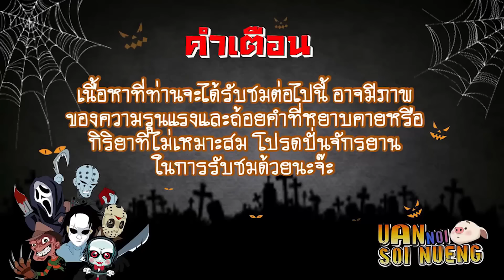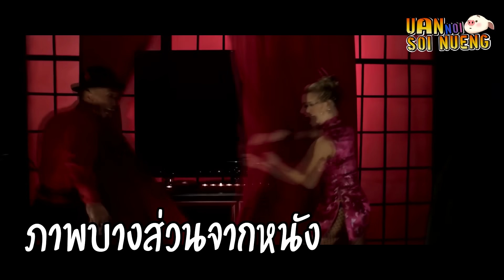ภัตตาคารอาหารลึกลับ ที่เปิดให้บริการเนื้อมนุษย์! | สปอยล์หนัง Evil Feed (2013)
Movie : Evil Feed (2013)
Director : Kimani Ray Smith
Writer : Aaron Au | Kimani Ray Smith | Jana Mitsoula
Stars : Laci J Mailey | Terry Chen | Akotene Chanoine

Evil Feed (2013) ภาพยนตร์สยองขวัญสุดโหดเลือดสาดจากประเทศแคนาดา ที่ได้บอกเล่าถึงภัตตาคารอาหารจีนลึกลับแห่งหนึ่ง ที่ได้คอยเปิดใครบริการแขกระดับ VIP ด้วยเมนูสุดพิเศษอย่างเนื้อมนุษย์ ตบท้ายด้วยสิ่งที่สร้างความบันเทิงอย่างเซ็กส์ เหล้ายาและเวทีการต่อสู้ใต้ดินสุดหฤโหด ซึ่งผู้ชนะจะได้เงินรางวัลก้อนโตและมีชีวิตรอดกลับออกไป ส่วนผู้แพ้จะต้องกลายเป็นอาหารเลี้ยงแขกผู้มีเกียรติในค่ำคืนนี้...